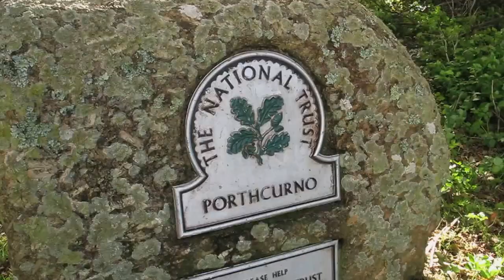The Cornwallians KBV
To Loz and Mitch, My blasted memory card was damaged and only a third of the footage and NONE of the photos survived. So I couldn't make you the collage I wanted to of mawgie so I made you this instead for being such wonderful hosts and good eggs, so sorry it's rubbish I used what I had but the week certainly wasn't:0) thanks guys lots of love xxx xxx